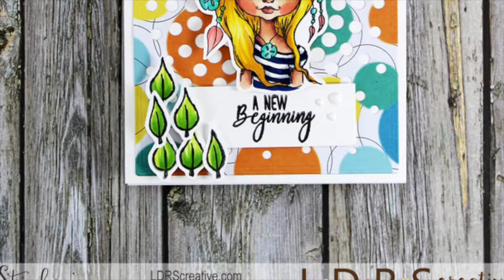Short&Sweet - LDRS Creative - A New Beginning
How to use mini stamps (like leaves) and turning them into stunning cardmaking details!